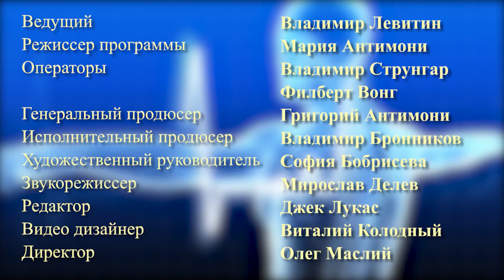"Будьте здоровы", Геннадий Гороховский и Ирина Придатко. Часть 2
Гости студии - Геннадий Гороховский, иглотерапевт, B.Sc R.Ac, ученик и ассистент проф. К.П. Бутейко и Ирина Придатко, методист по системе Бутейко.